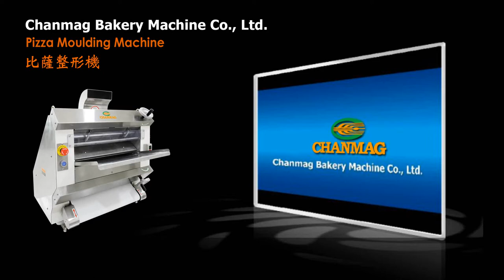Pizza Moulding Machine CM-PZ398 披薩整型機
CM-PZ398 Pizza_Moulding_Machine is capable of moulding, pressing dough into pastry evenly, after dough moulded, depressed two times.
CM-PZ398 披薩整型機, 適用於披薩餅皮製作使用，經過兩次的整壓延展，將麵團整壓成圓型麵皮厚薄均勻。
Anytime you can reach CHANMAG with your inquiries